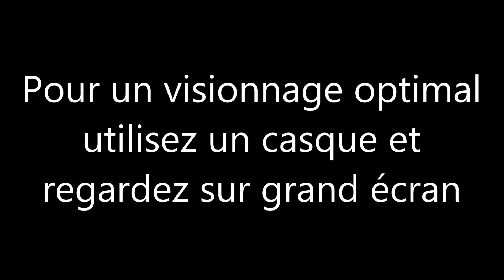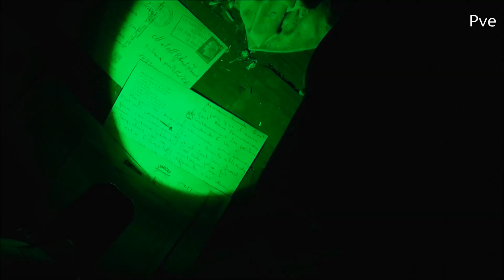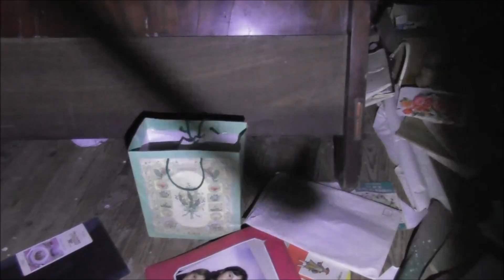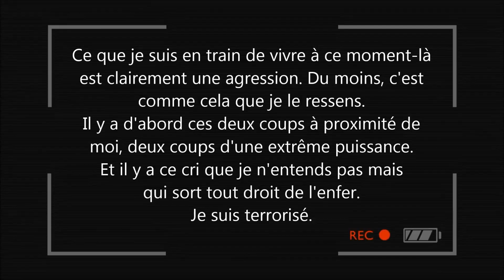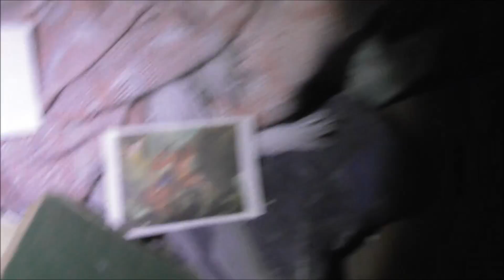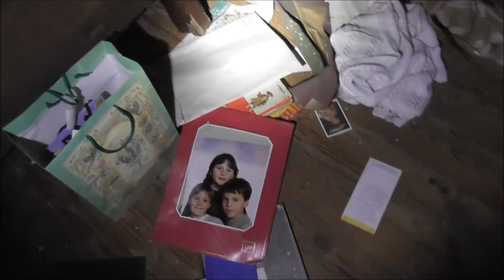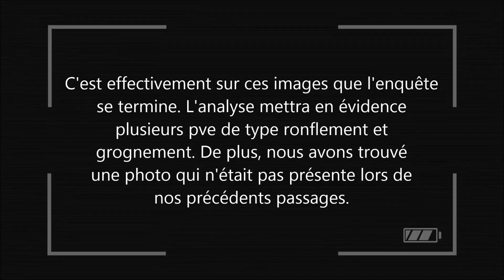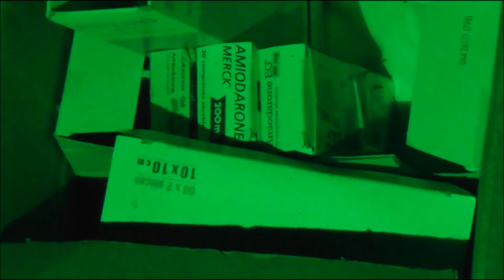Gui Paranormal. L'antre du Cerbère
Episode 60.
Quelques pas crissant dans ce cimetière à l'abris de vos regards  , pour juste comprendre ce chemin que vous deviez souvent faire de votre maison à ce lieu de recueillement .
Pensez-vous de temps en temps à tous ces gens qui ont foulé ce chemin, tous ceux qui pleurent en secret sur les tombes de leur famille partie trop vite ? Comment vous sentiez-vous parmi eux? Où êtes-vous,  je ne vous vois pas? Etes -vous là avec nous ?
Je revois dans la pénombre de cette nuit glaciale , les décorations briller sur les socles si nets et si tristes à la fois .
J'entends les femmes pleurer sur la tombe de leur mari , j'en vois une si triste qu'elle s'évanouit presque à quelques mètres de moi . Elle crie. Sa douleur n'a plus de mot , ses larmes transpercent ses joues glacées .
Me voilà réfugiée près de cette croix qui me rassure presque , la croix est à l'écart des tombes , mais elle domine le site . Est-ce la croix de l'Espoir?  Tenez bon .
Toutes ces voix écrasées par le bruit de nos pas qui crissent dans ces cailloux , et de vous dire que ce n'est qu'un "au revoir" , nous partons pour d'autres terres .
Cette fois ci , est je crois vraiment la dernière . C'est un Adieu que nous te formulons sans vraiment le savoir. Nous partons . Oui , C'est la Fin . Adieu , prends soin de Toi .